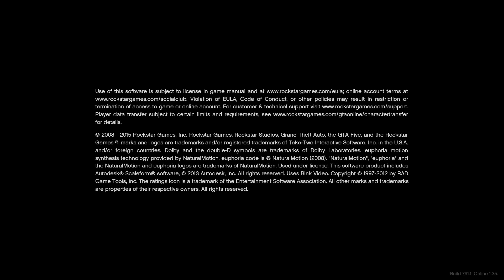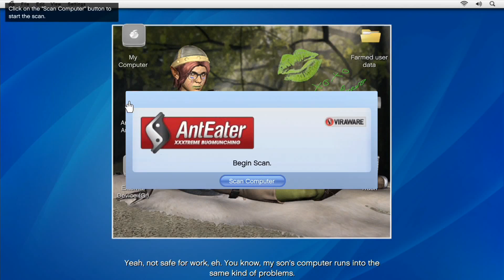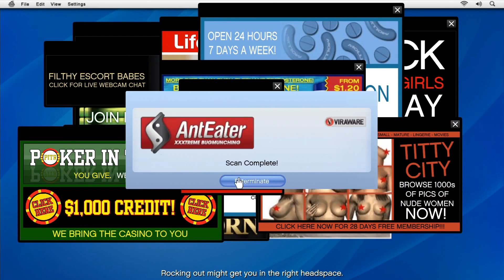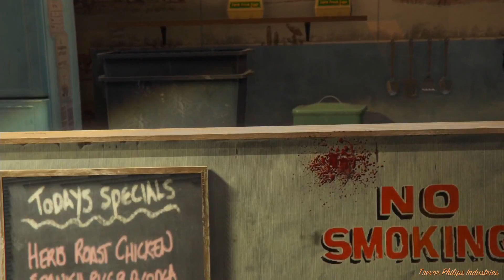Copie de 3G 299